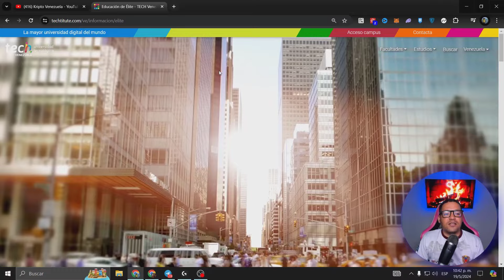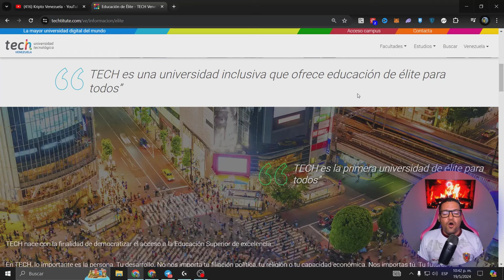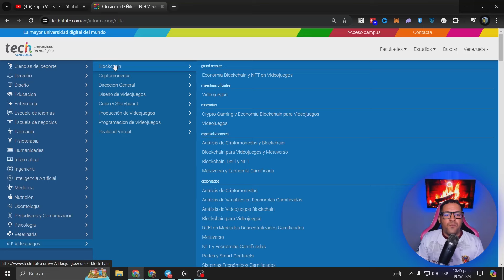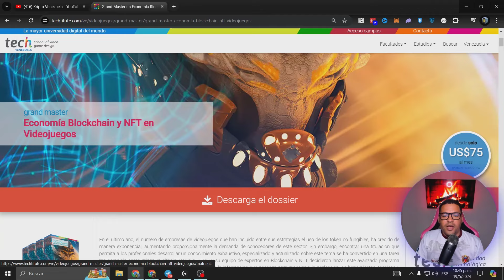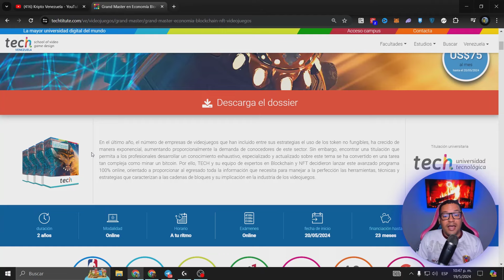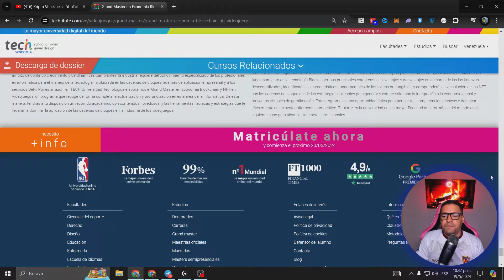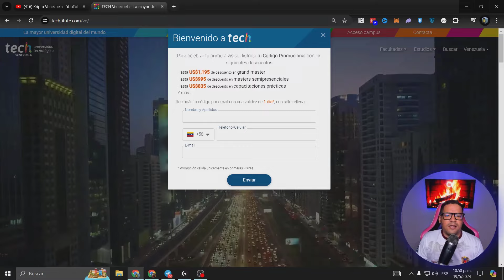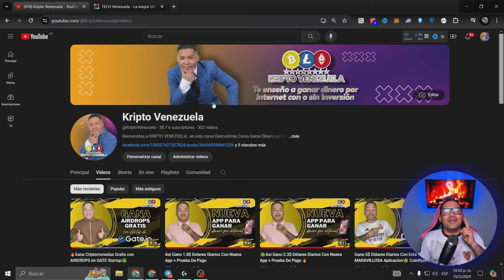📚Tech Universidad Tecnológica estudia lo que desees desde casa ✏📚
¡Descubre TECH Universidad Tecnológica, la mayor universidad digital del mundo! Con una amplia gama de cursos y programas, TECH te ofrece una educación de calidad para cumplir tus metas académicas y profesionales. ¡Inscríbete hoy! 📚✏📚

1. Cómo GANAR DINERO en Venezuela (Con LA Mejor Página) PÁGINA para ganar dinero en VENEZUELA GRATIS😍

2. Cómo GANAR DINERO en Venezuela (Mejores Páginas) 💵PAGINAS para ganar dinero en VENEZUELA GRATIS 2022

3. Cómo GANAR DINERO en Venezuela (Mejores Páginas) Junio 2022 PÁGINAS para ganar dinero en VENEZUELA😍

⚠️ ¡ADVERTENCIA! ⚠️
flojera.